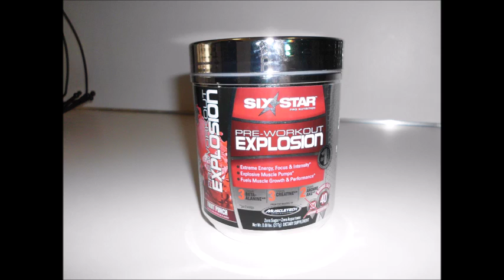Six Star Pre Workout Review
Just a quick review on Six Star Pre Workout.